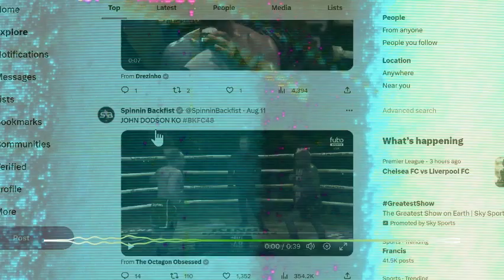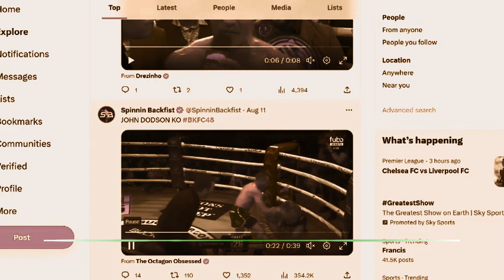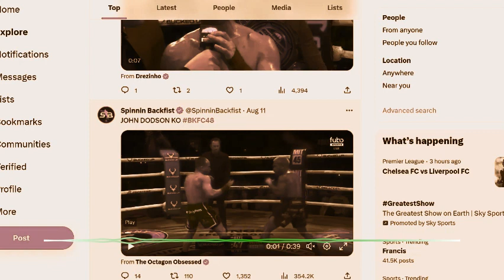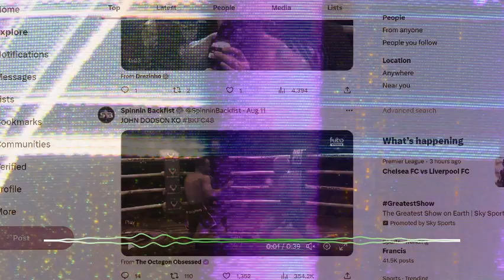BKFC48 ANDNEW JON DODSON FLYWEIGHT CHAMPION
Main Card
John Dodson def. JR Ridge by KO in Round 1 (1:49)
*for inaugural BKFC World Flyweight Title
Keith Richardson def. Derek Perez by TKO in Round 1 (:37)
Bryce Hall def. Guillermo Perez by TKO in Round 2 (2:00)
Joshua Moreno def. Jeremy Sauceda by TKO in Round 1 (2:00)
Jeremie Holloway vs. Will Santiago ruled a Majority Draw
Roberto Armas def. Eric Dodson by Unanimous Decision
Donald Sanchez def. Blake LaCaze by Unanimous Decision
Melanie Shah def. Sydney Smith by Unanimous Decision
Marc Entenberg def. Darrick Gates by TKO in Round 1 (:14)

Preliminary Card
Kyle McElroy def. Richard Montano by TKO in Round 2 (:55)
Anthony Sanchez def. Gene Perez by Split Decision
Austin Lewis vs. Justyn Martinez ruled a No Contest in Round 1 (2:00)